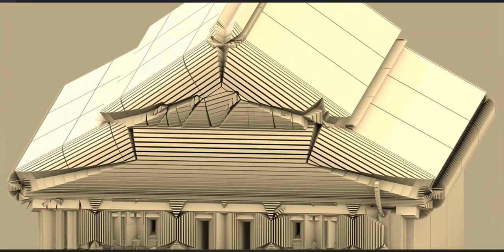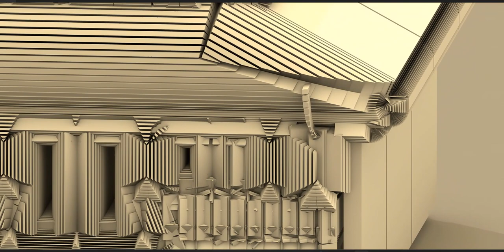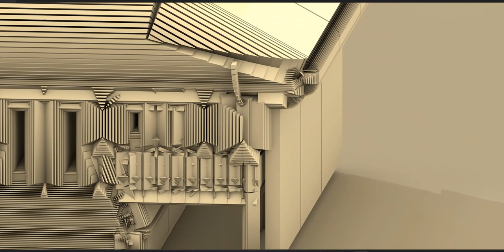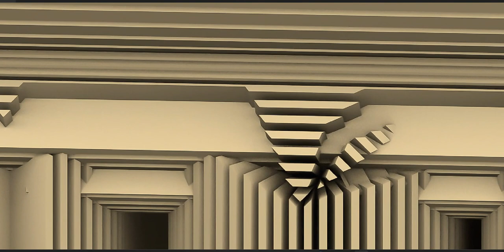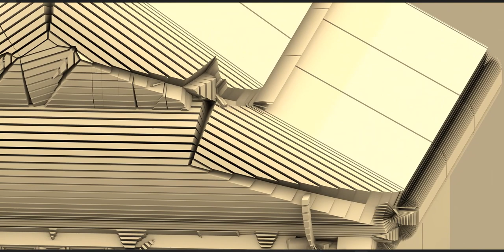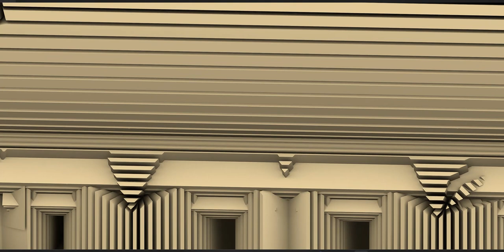A Concept House